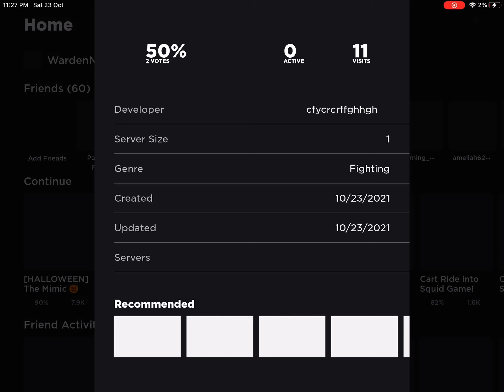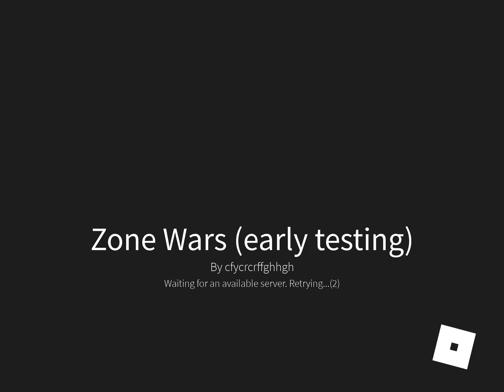The bot is hacking!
I made this game. It’s so rigged those bots are hacking! They respawn when I kill them! Tip: run and jump around when next to the rocket launcher guy. His bullet is slow. Anyways, this is my final video before Christmas update. Previous one is rise of nations. It’s uploaded before this.